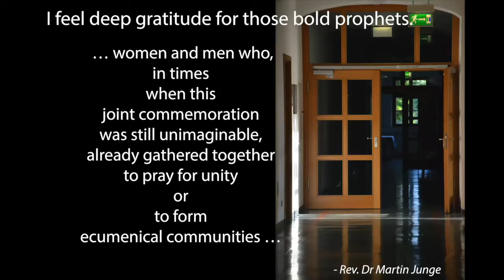DoorOfTheDay 172 2016 12 06